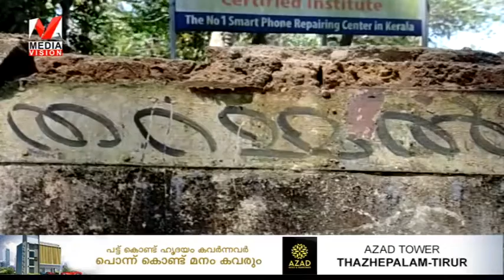തിരൂരിൽ 9 വർഷത്തിനിടെ ഒരു വീട്ടിലെ 6 കുട്ടികളുടെ മരണം;പോലീസ് അന്വേഷണം തുടങ്ങി